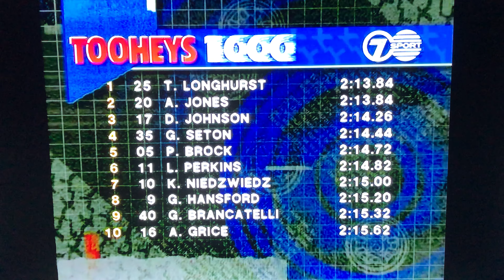Channel Seven 1990 Bathurst 1000 Top 10 Shootout Opener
This is The Top 10 Shootout to the 1990 Tooheys 1000 at Mount Panorama Bathurst as the 10 fastest drivers compete for Pole Position for the Tooheys 1000 for 1990 the 10 drivers in the Shootout are Peter Brock, Dick Johnson, Larry Perkins, Alan Jones, Glenn Seton, Tony Longhurst, Allan Grice, Gregg Hansford, Klaus Niedzwiedz and Gianfranco Brancatelli from Mount Panorama Bathurst this is the 1990 Tooheys 1000 on Channel Seven enjoy the video.

Commentary by Bruce McAvaney, Mike Raymond, Mark Oastler, John Harvey and Richard Hay

Taken from Seven Sport Magic Moments Of Motorsport Bathurst Super Shootout 2015 DVD